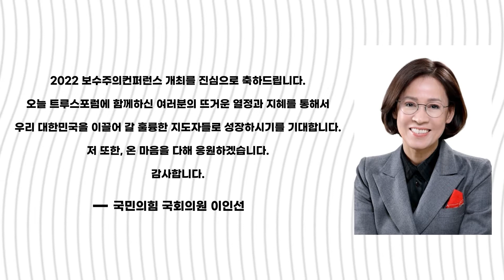2022 보수주의 컨퍼런스 축하영상 - 국민의힘 국회의원 이인선